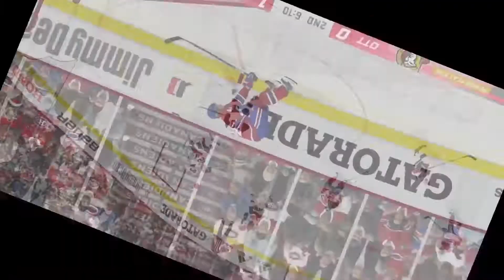(Is the Price Right?) NHL 20 - Ottawa Senators Franchise - Episode 62